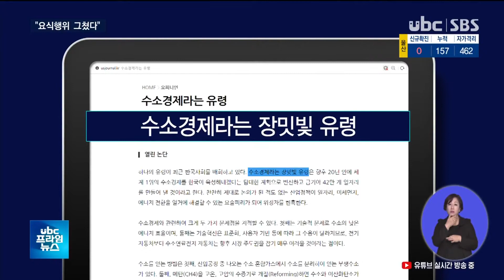경제진흥원장 청문회 형식적 검증에 그쳐 20201021 2005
경제진흥원장 청문회..형식적 검증에 그쳐

 김연민 울산경제진흥원장
후보자에 대한 인사청문회가
시의회에서 열렸습니다.

 울산연구원장 청문회에 이어
울산시 산하기관장으론
두 번째입니다.

 후보자의 답변도 미흡했고
청문회 자체도 준비기간이 짧아
요식행위에 그쳤단 지적이
나옵니다.

 (리포트)
 (CG) 김연민 울산경제진흥원장
후보자가 지난해 1월 한
인터넷 신문에 기고한 글입니다.

 수소경제를 장밋빛 유령에
비유하며, 현대차가 수소연료
전지자동차에 매진하는 잘못된 전략으로 자동차 시장에서
영원히 퇴출당할 수 있다고
지적합니다.          (-OUT)

 울산경제진흥원장 임용 후보
인사청문회에서, 수소산업에
주력하고 있는 시의 경제정책과
후보의 의견이 일치하지 않는
건 문제라는 지적이 나왔습니다.

 (싱크) 백운찬/울산시의원(인사청문특위)
"우리 시의 중소기업 경제발전을 책임질 경제진흥원장이 이런 인식과 정책적 생각을 가지고 있다면 이 괴리를 어떻게.."

 (싱크) 김연민/울산경제진흥원장 후보
"언론 기고문은 비판적 지식인으로서 우리나라 산업정책이 올바르게 가도록 하기 위해서 글을 쓴 것이고요. 당연히 경제진흥원에 가면 울산경제 진흥을 위해서.."

 후보가 민선 7기 인수위
부위원장을 역임했다는 것도
캠코더 인사라는 지적을
받았습니다.

 (싱크) 고호근/울산시의원(인사청문특위) "외부 개방형 인사가 전부 캠코더 인사다. 그래서 저희 야당에서 많은 문제점을 제기했습니다. 본 후보도 캠코더 인사라고 생각하는데.."

 (싱크) 김연민/울산경제진흥원장 후보 "제가 전공한 분야가 산업경영학이라서 산업과 기업에 대해서 잘 알고 있다고 생각합니다."

 후보는 논문 표절검사결과,
유사율이 80%로 높았다는 지적에 대해선 자신의 논문과 비교한
수치라며, 타 논문과의 유사율은 10% 미만이라고 답했습니다.

 (싱크) 김연민/울산경제진흥원장 후보 "제가 발표한 등재 논문하고 비교하니까 그렇게 많이 나오게 되고요. 제가 발표한 논문을 빼버리면 9% 정도.."

 하지만 경제진흥원장 본연의
역할에 대한 후보자의 대답은
겉핥기에 그쳤고, 청문회 자체도
준비기간이 짧아 형식적 검증에그쳤다는 지적도 나왔습니다.

 (클로징) 임명 구속력이 없는 요식행위라는 지적 속에
인사청문특위는 내일(조-오늘)
인사청문 경과보고서를
채택할 방침입니다.